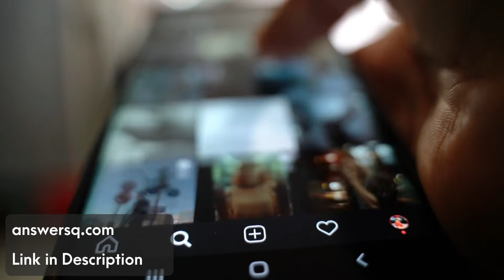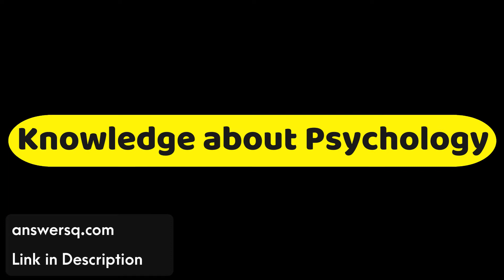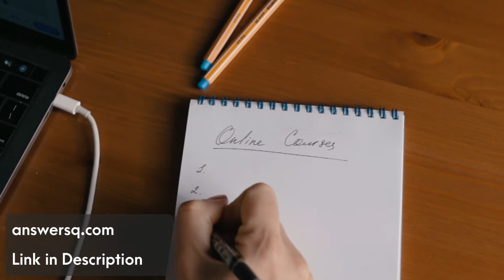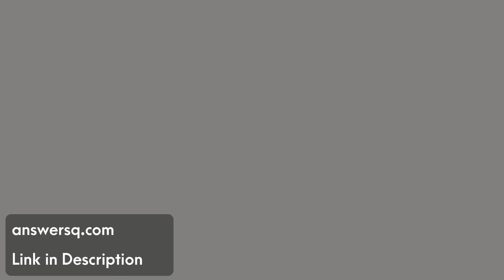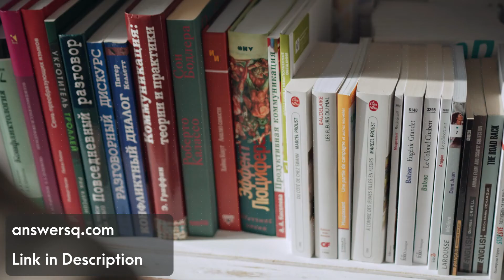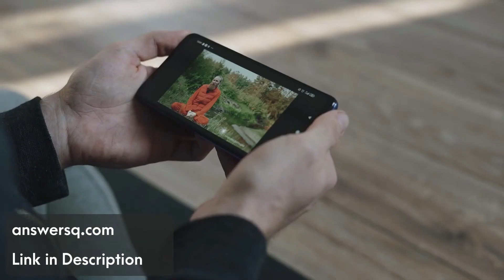10 Best Psychology Courses on Coursera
In this video, we'll take a look at the best psychology courses on coursera in 2022 that are offered by top instructors around the world through which you can develop your skills in this domain. You can also earn a certificate from respective universities after completing the courses.